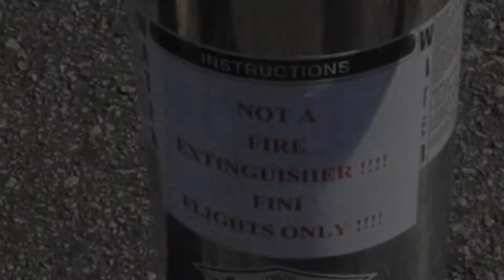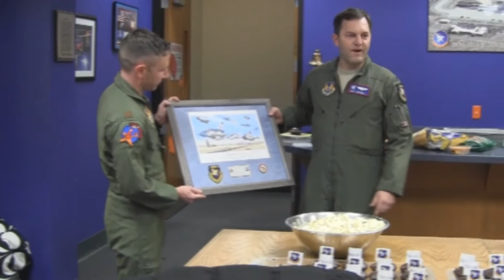Fly Boy Fini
It begs the question, why spray down the pilot with water? And how did this tradition start?